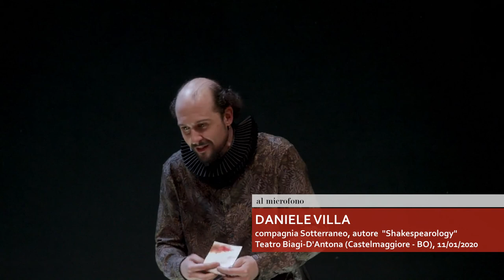20200108 Daniele Villa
Intervista a Daniele Villa della compagnia Sotterraneo per lo spettacolo "Shakespearology", con Woody Neri, al Teatro Biagi-D'Antona di Castelmaggiore (BO).